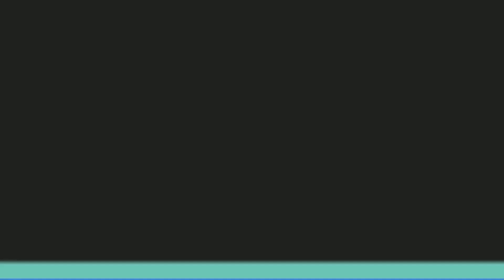Hai lúa thử ăn khoai lang nướng đất sét - Món ăn độc lạ của tuổi thơ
Để lại ý tưởng hay giúp mình thực hiện thêm nhiều video nha!